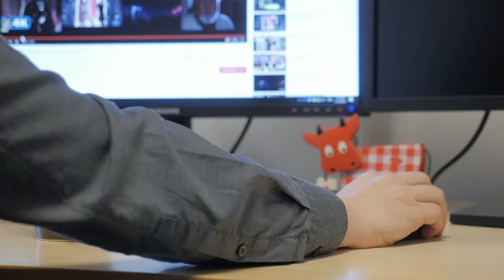Hvori består den mørke sides kraft?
Hvorfor er Darth Vader mere populær end Luke Skywalker? Og hvorfor er fiktionsskurkene ofte meget mere populære end fiktionshelte? Det og meget andet kan du blive klogere på når Aarhus Universitet slår dørene op til Forskningens Døgn torsdag den 26. april 2018 fra kl 14-18. Arrangementet finder sted i og omkring Stakladen på Aarhus Universitet, Fredrik Nielsens Vej 2, 8000 Aarhus C. Arrangementet er gratis og kræver ikke tilmelding.